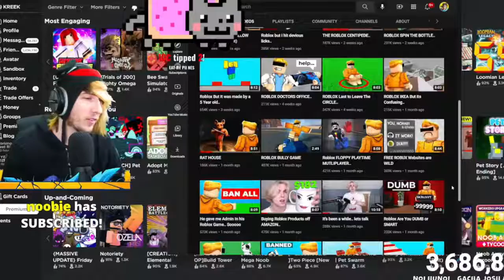KreekCraft Troll Donation